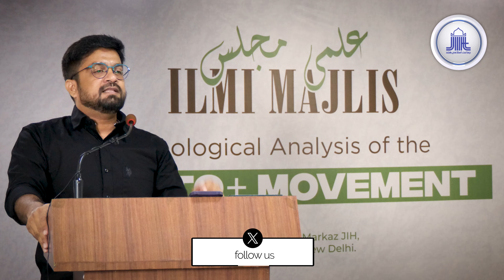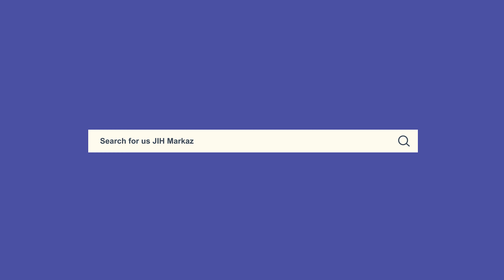LGBTQ+ A Civilisational Challenge || Dr. Shadab Munawar Moosa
LGBTQ+ A Civilisational Challenge || Dr. Shadab Munawar Moosa, Assistant Secretary, Jamaat-e-Islami Hind